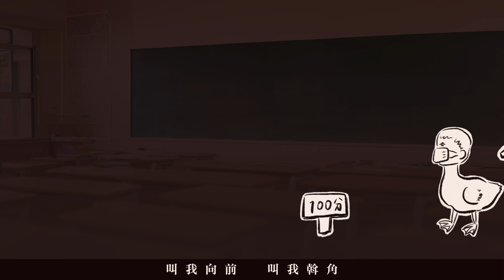蘇明淵 Justin Su 《 發條 Clockwork 》Official Music Video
我們從小就被教育成社會齒輪的一部分，mv裡面輸送帶上面的嬰兒和排隊上公車的人代表的就是已經失去思想的人們，就如同被上了發條一樣遭到制約！一個一個排排站的往前走，進入一個巨大社會機制內，隨著歲月更迭，最後再也忍受不了壓力，只好把背後的發條轉把割除..！

▍發條 Clockwork

詞曲：蘇明淵

有時陣我         想欲逃
揣一个無         人的所在
點一支薰         慢慢阿噗
頭殼放空         規晡
誰佇我的尻脊骿   鬥一支發條
絞佮絚絚         控制牢牢
叫我向前         叫我斡角
你閣絞 閣絞 閣絞 閣絞
我閣較 閣較  想欲反抗
莫閣絞 閣絞 閣絞 閣絞
我已經 已經  止站袂著

曲 Composer：蘇明淵 Justin Su
詞 Lyricist：蘇明淵 Justin Su
製作人 Producer：蘇明淵 Justin Su 張志宇 Ray Chang
編曲 Arrangement：蘇明淵 Justin Su 張志宇 Ray Chang
電吉他 Electric Guitars：張志宇 Ray Chang
貝斯 Bass：劉大任 Ta Jen Liu
鼓 Drums：鄭孟峰 Meng feng Cheng
鋼琴 Piano：吳昱辰 Yu Chen Wu
風琴 Organ：吳昱辰 Yu Chen Wu
次中音薩克斯風 Tenor Saxophone：尤樂 Jonas Ganzemüller
和聲編寫 Backing Vocals Arrangement：蘇明淵 Justin Su
和聲 Backing Vocals：鐘綺 Bell Chung蘇明淵 Justin Su
錄音 Recording Engineer：魏肇新 Chao Hsin Wei 程鉦文  Cheng Zheng Wen蔡慶輝 Ching Hui Tsai
混音 Mixing Engineer：魏肇新 Chao Hsin Wei
母帶處理錄音室  Mastering Studio：Golden Mastering Studio(L.A.)
母帶處理工程師  Mastering Engineer：JJ Golden

導演 / 腳本動畫 Director & Animation Script：狸山 Lee San

企劃統籌 Marketing Director ：謝東翰 Ryan Hsieh